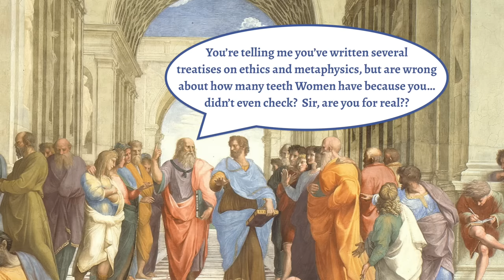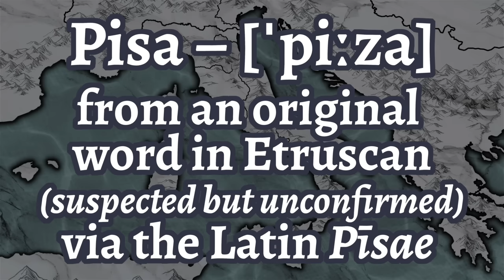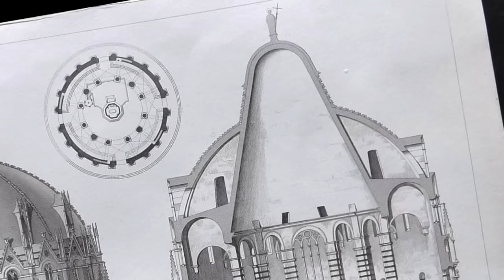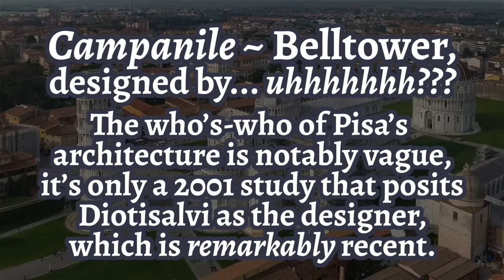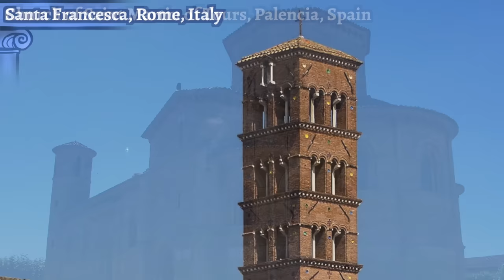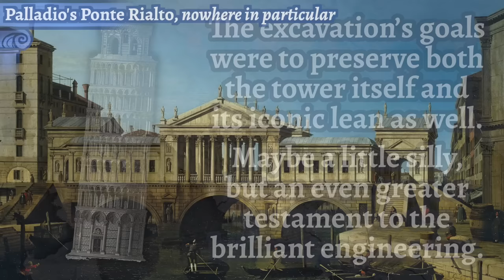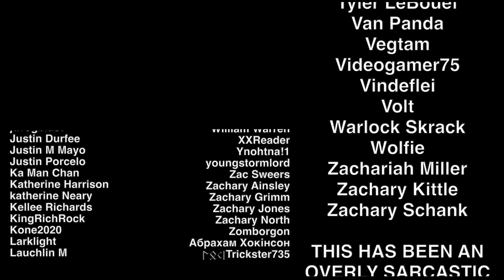History Summarized: The Leaning Tower of Pisa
We put GLITTER in their wings, it's so SPARKLY!

That tower is a real Pisa work.

SOURCES & Further Reading:
“Soil & Settlement: The Leaning Tower of Pisa” from “Epic Engineering Failures and the Lessons They Teach” by Stephen Ressler
“Carolingian and Romanesque Architecture 800 to 1200” by Kenneth John Conant